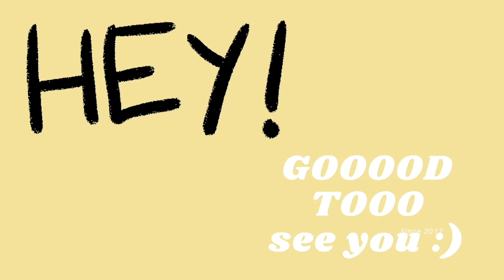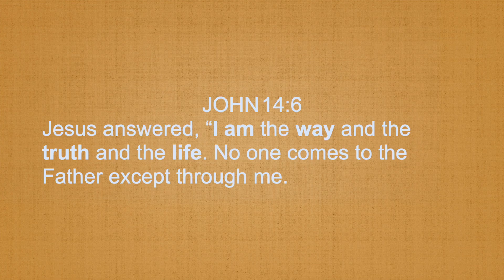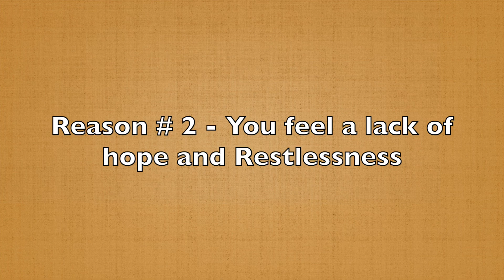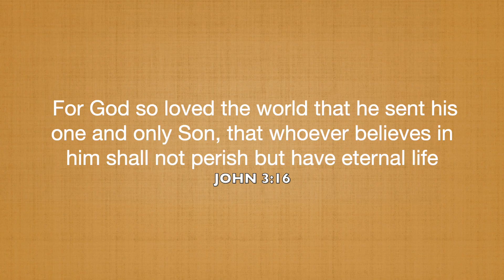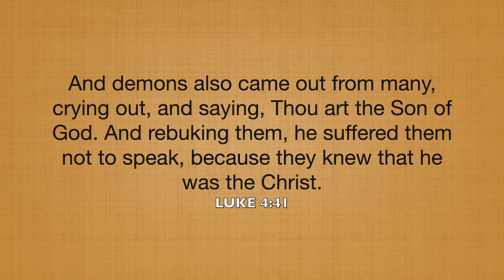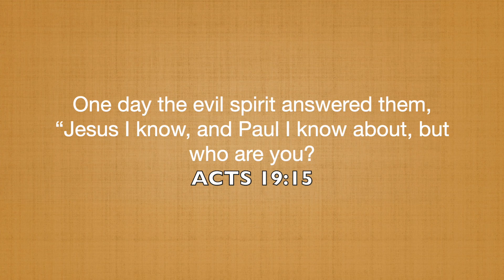is Jesus real?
This is video is for the unbelievers or someone who feels stuck in a religion, or even believers who is lacking faith

Anyways here is what we talked about ;)

#1 - Ask God

This might not be easy to do. But take a moment with yourself like when we take moments to take a poop and go on instagram.

Take a moment and ask God this “ God, if you are real, and Jesus is real please reveal this to me”

If you ask that question with a genuine desire to know in your heart - I am 10000% that God will answer you

In the Bible, Jesus told His disciples, "Ask, and it will be given to you; seek, and you will find; knock, and it will be opened to you." (Matthew 7:7)

#2 - You feel a lack of hope and restlessness

Jesus does not leave you restless and always give us hope for eternal life.

The new age always kept me feeling restlessness because it just never felt enough. It produced nothing but anxiety and at the time it was disguised as I am reaching "enlightenment" .

John 3:16

#3 - Have Faith

There’s a reason why Christianity is the largest religion but also the most mocked. Christianity is practiced by about 2.4 billion people.

If Jesus wasn’t real why is it so easily mocked now a days and no one gets canceled? But if a celebrity dresses like a muslim she is violating a culture/religion? Make it make sense?!?

The Bible says  in Luke 4:41
And demons also came out of many, crying, “You are the Son of God!” But he rebuked them and would not allow them to speak, because they knew that he was the Christ.

#4 Following Christ should have you produce good fruits

Matthew 13:26
But when the wheat sprouted and bore grain, then the tares became evident also.

When pursing the new age, it was always about what I wanted and never about what does God want for my life.

Pursing Jesus and loving him has produced many fruits but one evident fruit that’s stands out in my faith was denying my flesh and following God’s will. Because God knows more than we will ever know.

This video is based on my testimony and pure counsel and just felt heavily to do a video like this, if you want more of type of content, like and subscribe and drop a comment below..

Follow my daily life!!